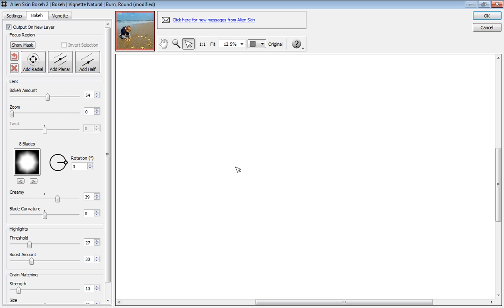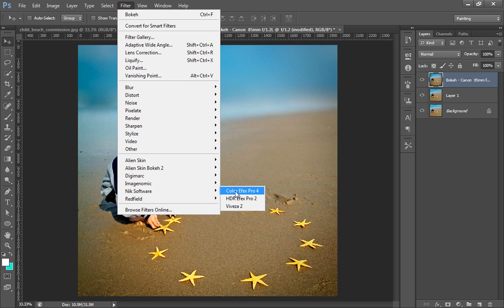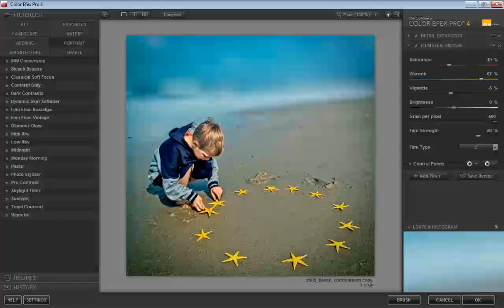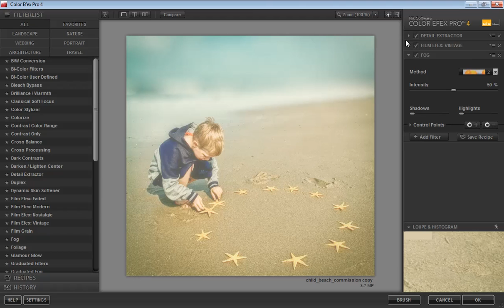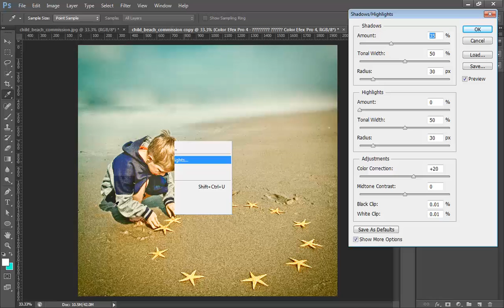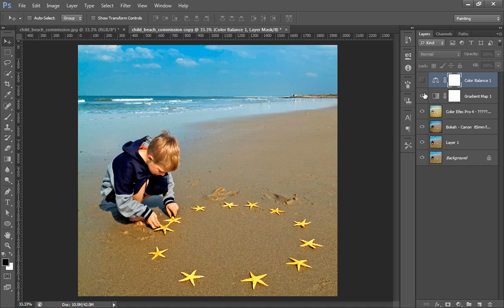Photoshop Tutorials - How to Edit Photo to get Best Photomanipulation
in this tutorial we will learn to edit simple image to get best photomanipulation using photoshop cs6, nik software and alien skin bokeh2.
arunz creation